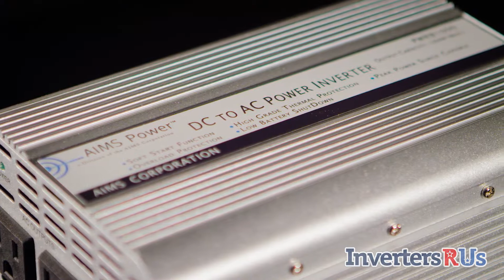Aims Power PWRB1000 1000 Watt "no frills" Power Inverter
The Aims Power PWRB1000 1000 Watt "no frills" Power Inverter has the following features and can be found

Aims Power PWRB1000 Features:
1000 Watts max continuous power
8.3 Amps continuous power
Modified sine wave
2 AC receptacles
On/Off Switch
Over Temperature protection
Over Load protection
Dual cooling fan
Internal fuse protection
AC output short circuit protection
Auto reset on most fault conditions
Aluminum case for optimal cooling
Pre-slotted mounting plate
Instruction manual
Free 1 year tech support
1 year warranty parts and labor
Dimensions (LXWxH): 11" x 5.25" x 3.25"
Weight: Unit - 3.2 lbs

This video highlights the features and specifications of the Aims Power PWRB1000 and does not replace the manufacturer's installation instructions.